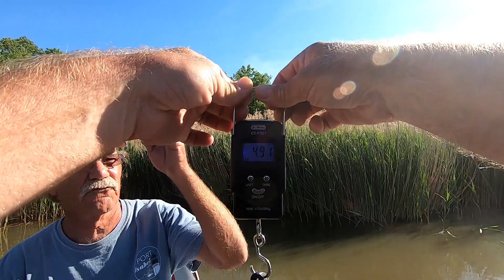Trophy Lake | New PB